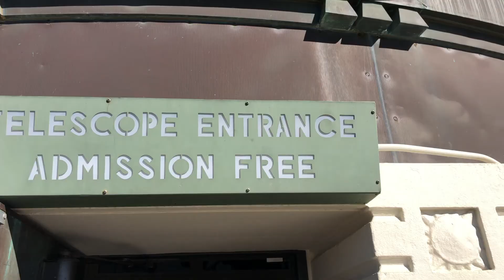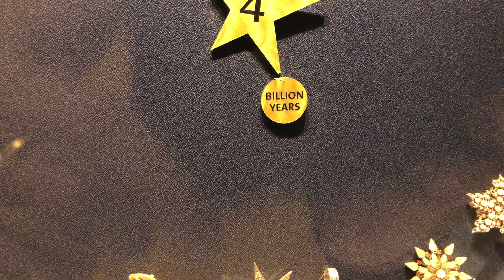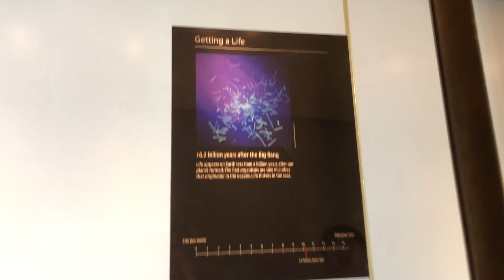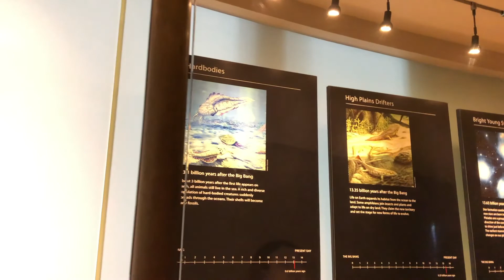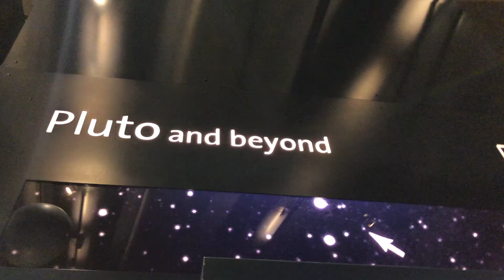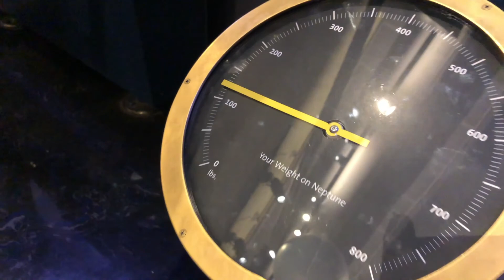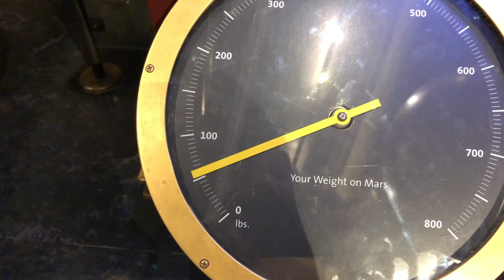Hollywood Sign | Museum 2018